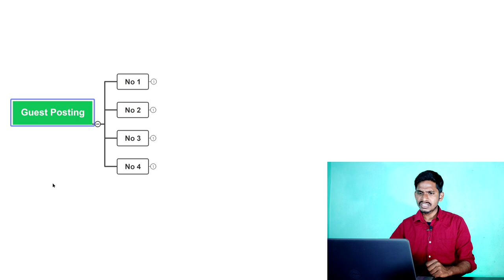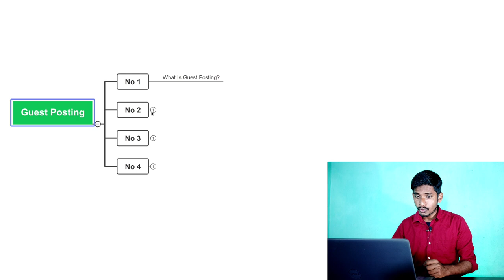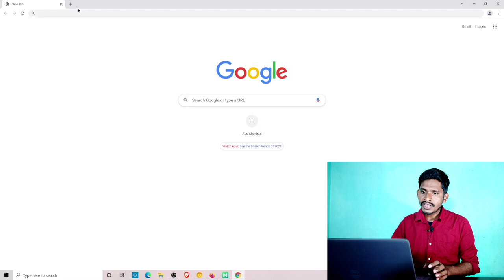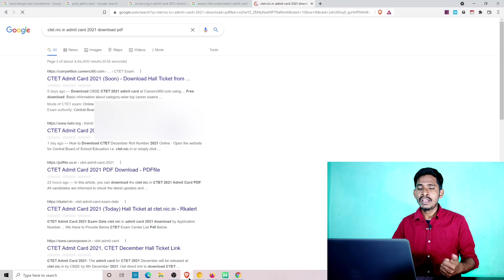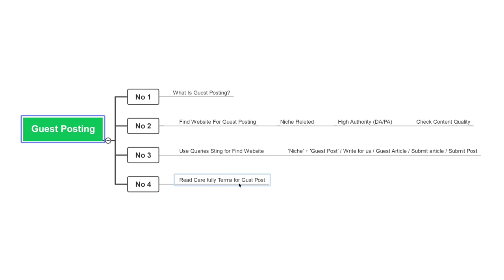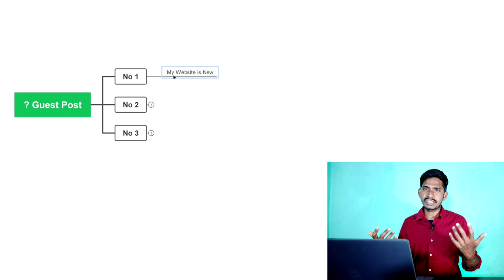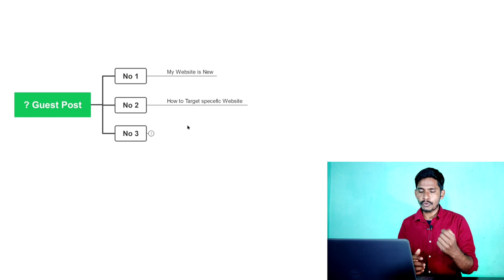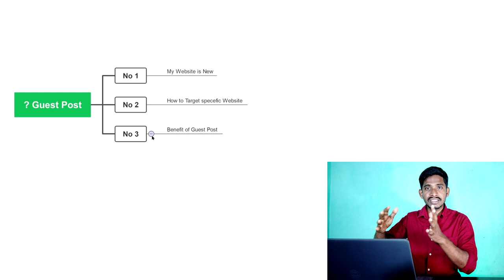Guest Post Kaise Kare | Guest Post Backlinks | Guest Posting SEO in Hindi | Guest Post Outreach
2 sal se full time Blogger or youtuber hu..maine is channel par sirf Blogging or adsense guide or online money making videoes upload karta hu..